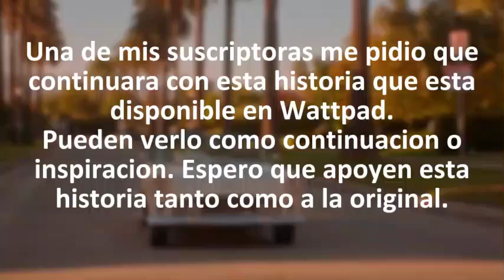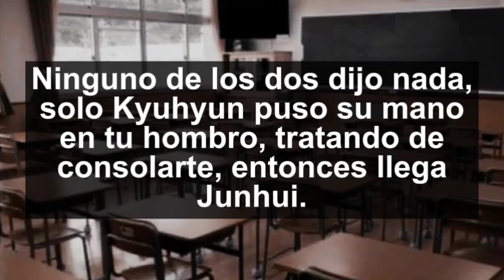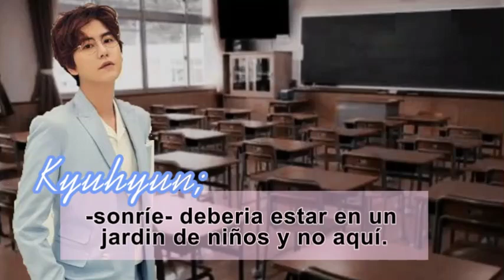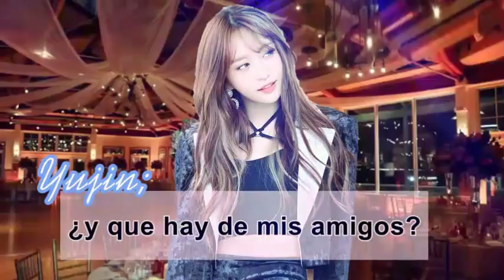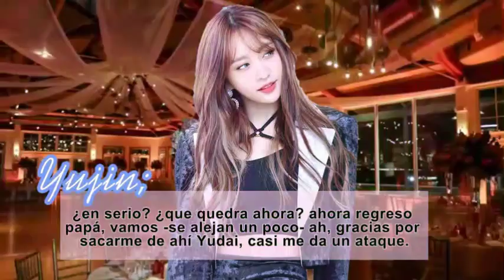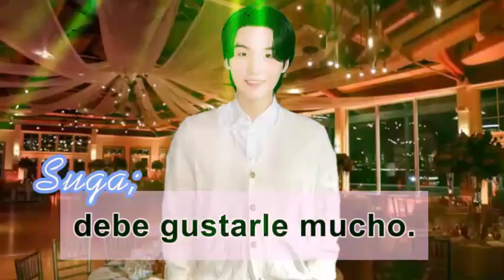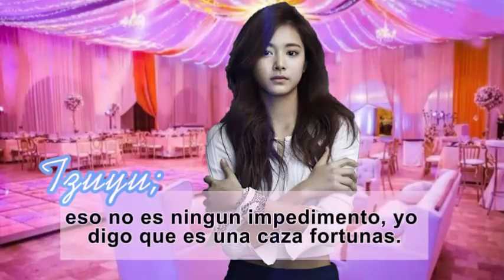Imagina Con Seventeen_ Solo El Amor Duele Así Cap.06_ Un Encuentro Inevitable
Lo prometido es deuda, así que aquí les traigo este nuevo capítulo de Seventeen.
Donde vemos como el evento que organizo Yujin, no está saliendo como ella esperaba.